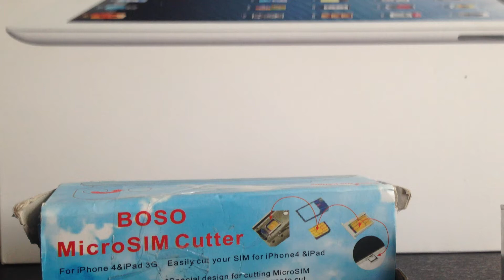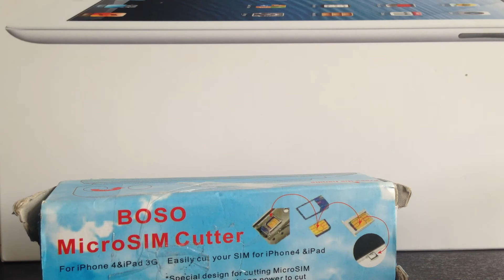Sim Card Cutter / Micro Sim Card Cutter / Sim Karte zuschneiden - iPad 4 - iPhone 5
Sim Card / Micro Sim Card Cutter - iPad 4 - iPhone 5

Sim Karte zuschneiden: Mikro Sim Karten Cutter